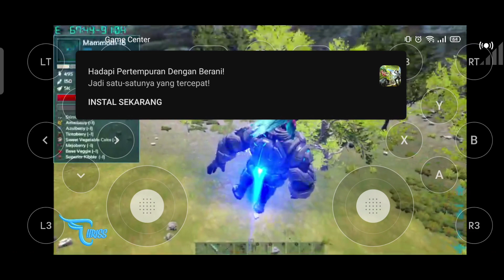HOW TO EASY TAME FEROX || LOCATION SPAWN FEROX || Ark Genesis Part 2 In Mobile